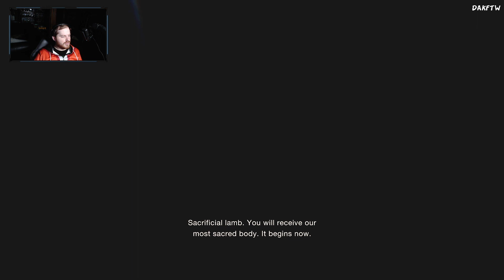Del Lago - Resident Evil 4 Remake #13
Leon S Kennedy is back! Tasked with a mission to rescue the US president's daughter, Ashley Graham, who has been kidnapped by a religious cult in rural Spain, Leon faces a world full of new threats and horror.

This is a test:
I've been told that using some perfectly balanced SEO can break the algorithm:
If I include terms like baby shark, markiplier, and pewdiepie; it greatly broaden the audience that this video is able to reach out to. Then if I were to get spicy with it and include some gaming terms like among us and Minecraft that got crossed with the hit new youtube sensation that is dead by daylight in a smp server featuring twitch funny moments and youtube shorts from creators like jackscepticeye and the game grumps, it apparently gets the algorithm super excited. I have to make sure to not forget things like music, kpop, and asmr because those are very important here on youtube. Johnny Depp is a big fan of music, do you think he's heard of lofi hip hop? He's a great musician, I wonder if BTS has heard him play. What was the top song 2020? We also can't forget areas like the makeup and fashion community helmed by big names like shane dawson and james charles. Now this may all sound like COMPLETE RANDOM NONSENSE to most, the almighty algorithm is able to pick out specific key terms in this post and promote it accordingly. I wonder if thespiffingbrit would be proud or consider this an exploit? We can even mention about some other big channels like mrbeast. I still find it weird that mrbeast is now a fortnite skin, along with people like john cena. will dantdm get a skin one day in something like roblox? We can't leave out some of the big hits of 2019 and 2020 including game of thrones and avengers endgame! Finger's crossed house of dragon and avengers 5 are just as good. And whose excited for the next spiderman movie?